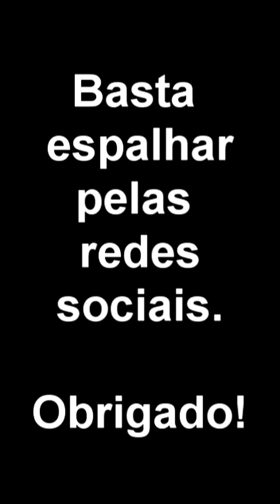meu povo querio da Paraíba ajudar desta criança meu povo querio de mamanguape PB Paraíba Brasil